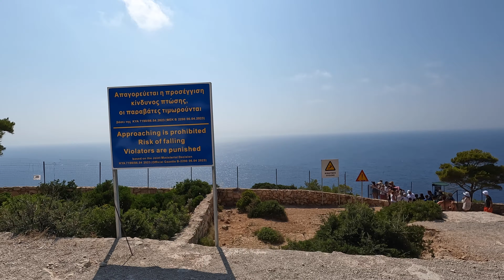Zakynthos Navagio - Zatoka Wraku - spacer po klifach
Docieramy do jednego z najbardziej ofotografowanych i obecnych w mediach społecznościowych miejsc na kuli ziemskiej a na pewno w Europie - Zatoki Wraku, Navagio bay na greckiej wyspie Zakynthos. Widok jak z pocztówki a nawet lepszy, bo na żywo, możliwy jest z oficjalnego punktu widokowego, umieszczonego tuż przy parkingu. Znajduje się tutaj też kilka punktów gastronomicznych typu sklepik, budka i food truck a do najbliższego miasteczka jest kilka kilometrów górskiego terenu. Przez większość dnia panuje tu skwar i trzeba przygotować się i mieć ze sobą sporo napojów i jakieś przekąski, również z uwagi na możliwe kolejki do widoku.
My docieramy ok 16:30, nadal panuje spiekota. Kierujemy się do wejścia na klif obok głównego punktu. Wg słów napotkanego przewodnika władze przymykają oko na turystów wchodzących na klif jako alternatywę i złagodzenie niezadowolenia po zamknięciu dostępu do plaży z wrakiem z wody. Choć należy pamiętać, że stało się tak dla ochrony turystów przed spadającymi skałami, to nie należy zapominać, że same klify również mogą być niebezpieczne i chodzenie po nich to również ryzyko. Korzystamy jednak z przerwy w siatce aby dostać się na klif i spojrzeć na kultowy widok na wrak.

Zapraszam!